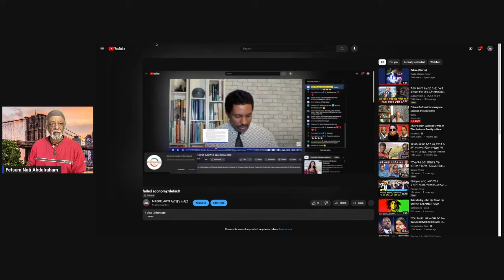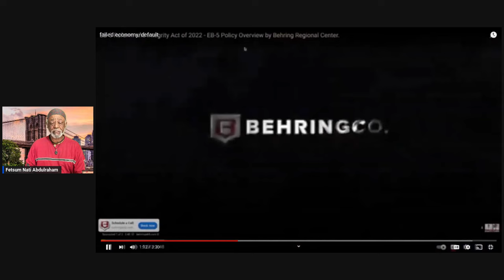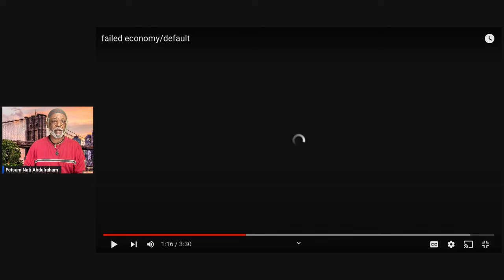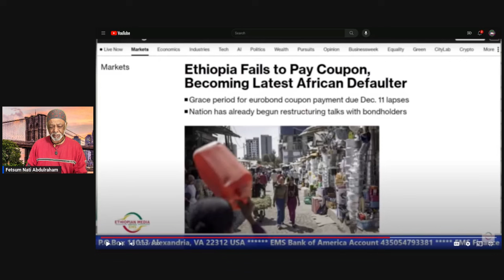ተጋሩ ክም ኣቕሓ//ረቻ ሞጋቻ ጉጃ ፋቻ ኢሰብ ቻካ OROMIA (volume 2)